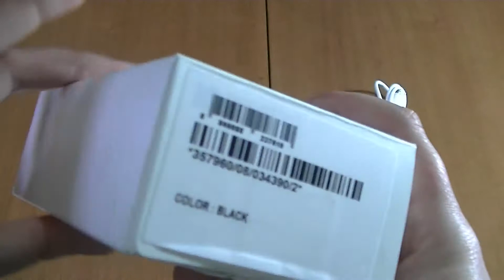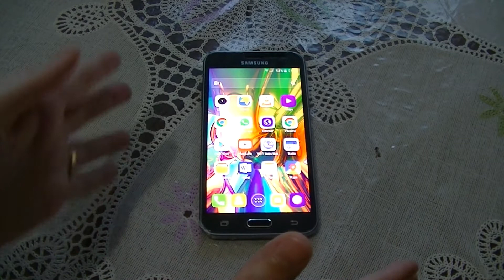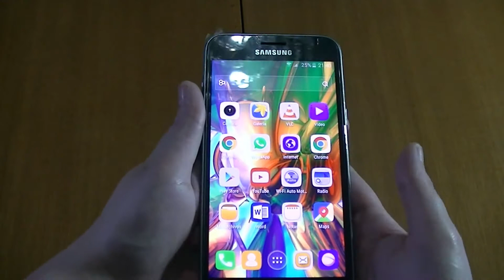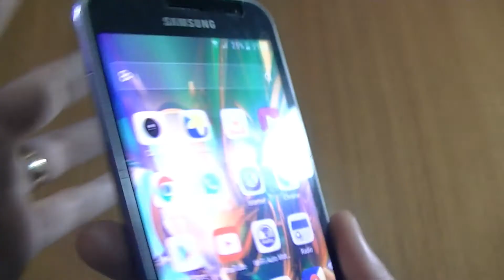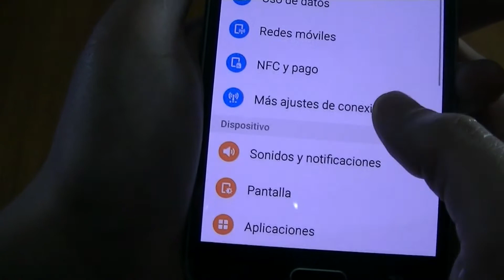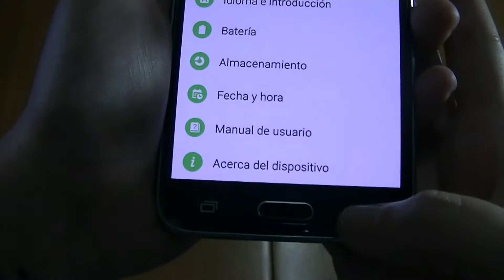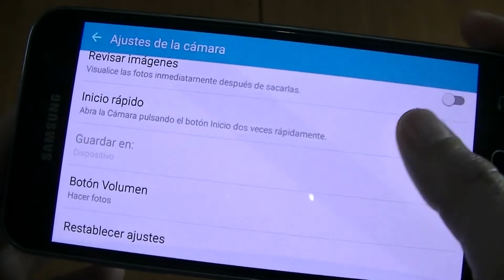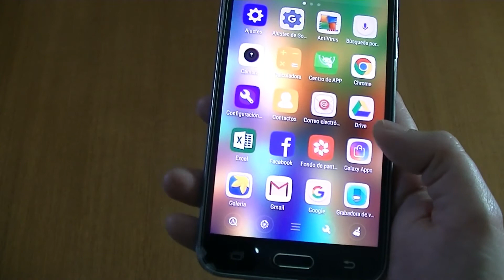Samsung Galaxy J3 6 Español. Unboxing y review. Samsung Galaxy J3 negro. Unboxing y review. Español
Samsung Galaxy J3 6 Español. Unboxing y review. Samsung Galaxy J3 negro. Unboxing y review. Español letig99